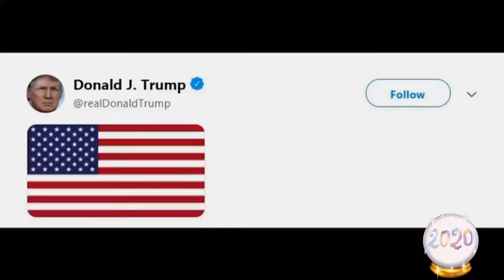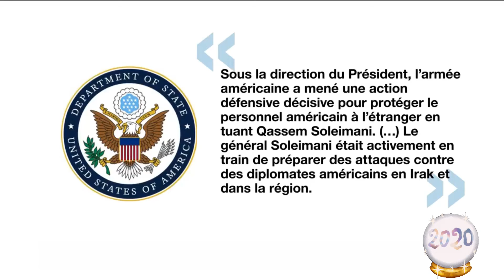Iran 🇮🇷-États-Unis 🇺🇸 : brusque escalade en Irak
États-Unis 🇺🇸 vs Iran 🇮🇷